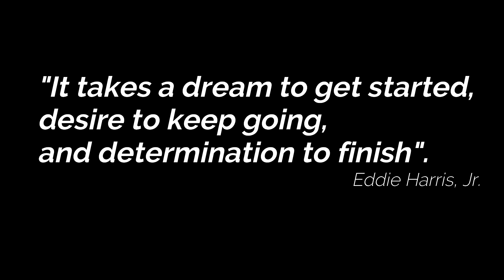The Peasant Girl Chapter 9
OJ Studios Discord!